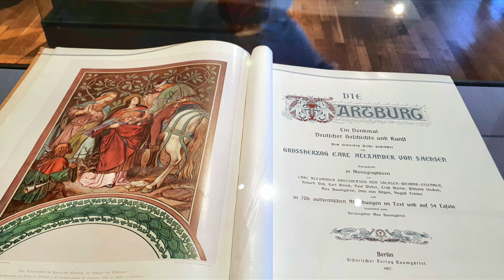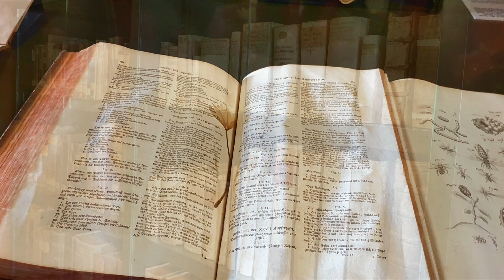Wartburg Castle, Germany - Medieval Europe (part 2)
The second part of the video “Wartburg Castle, Germany - Medieval Europe” this majestic medieval construction that overlooks Eisenach, Thuringia from a 410 meters (1,345 feet) precipice. This castle offered asylum to the exiled Martin Luther.
You’ll see here beautiful images in 4K taken in and around this medieval castle.
Enjoy these beautiful images and the beautiful background ambient music.